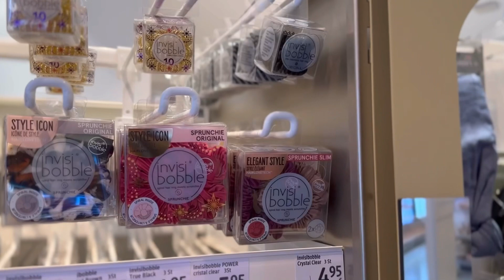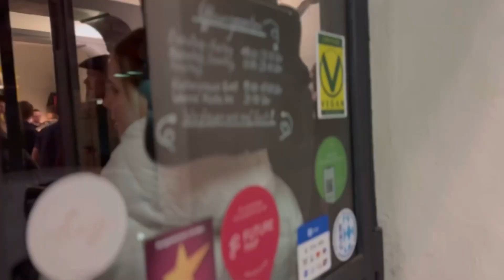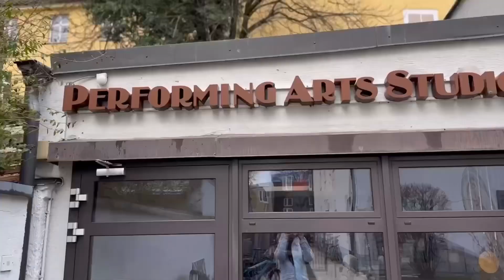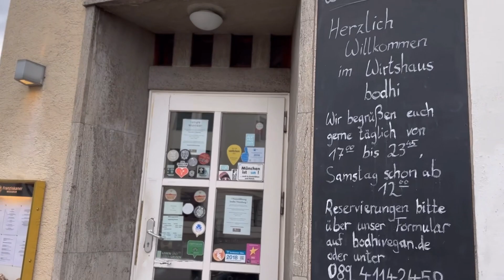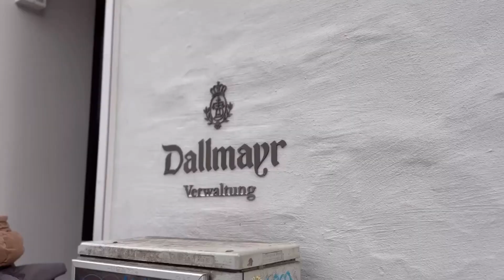慕尼黑跳芭蕾也太難了吧｜德國慕尼黑🇩🇪五天四夜 舊城區｜全素Vegan｜孤單芭蕾鐵粉遊 Vlog Part 2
順道來我家逛逛吧